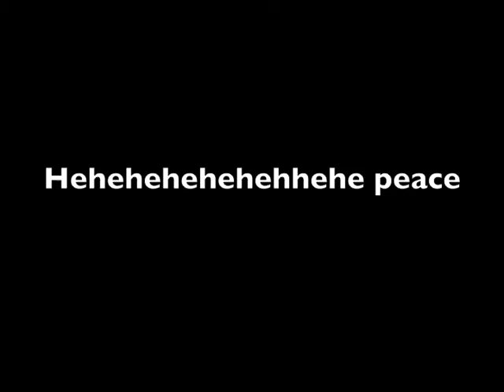THE CURUTS 2013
the curut saat sedang gabut. No voice edit :D